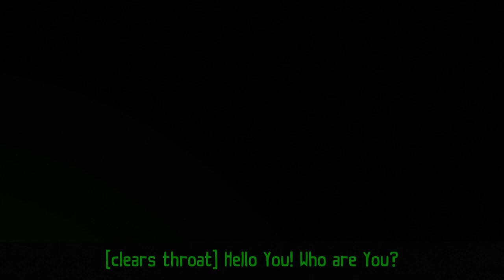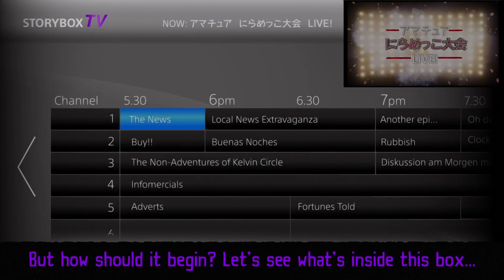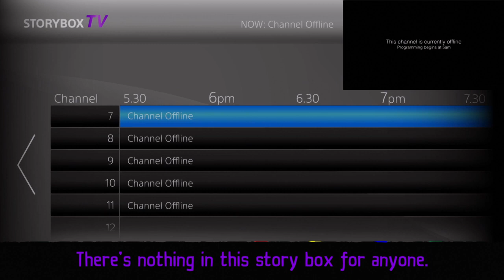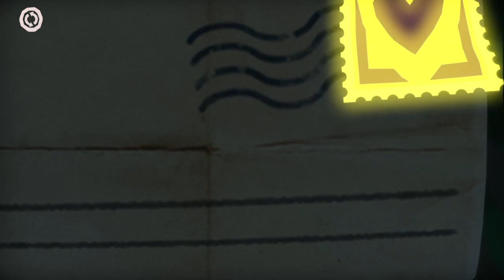Tearaway Unfolded: Giving It a Whirl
Decided to finally try Tearaway Unfolded as I was looking for something a bit light heated and it&#39;s been in the backlog for a long time.  Alas, this one ended up being a DNF - it&#39;s cute, but dull.